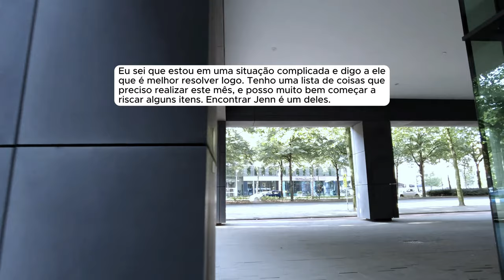🗿🍷Ela pediu um relacionamento aberto e quando recusei, descobri a traição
Sobre o Nobre do Reddit:
Capítulos
00:00 - Introdução
00:21 - Início da História
14:02 - Atualização